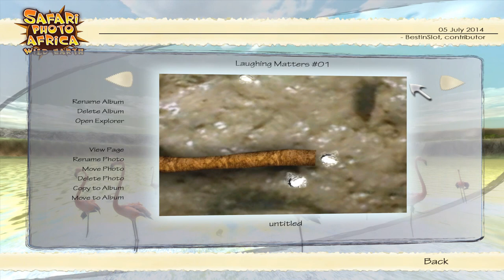Wild Earth : Africa | Ep.11 - Ngorongoro Crater.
This has been uploaded today just for you Lorismaster. ;D
Final episode of Wild Earth : Africa. It's been fun, I wish they'd pushed the boat out for the final assignment a little bit more (and the fire one will always be the most memorable) but it's been a pretty fun ride!